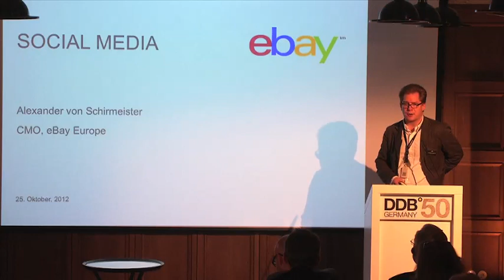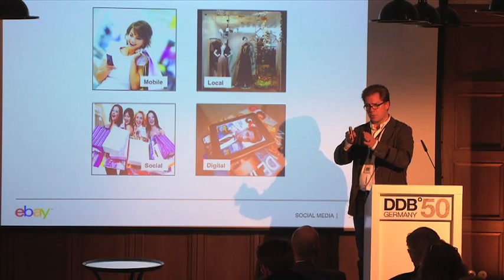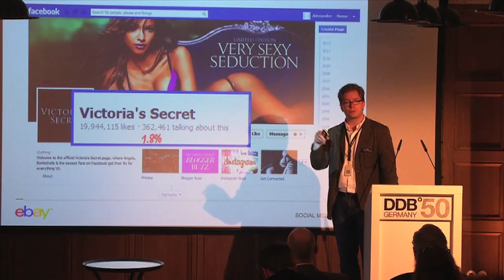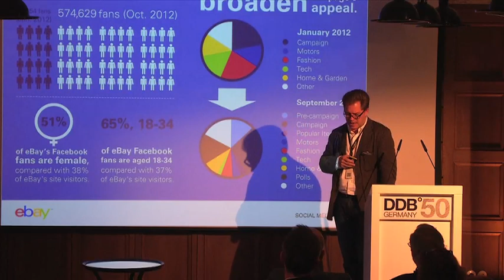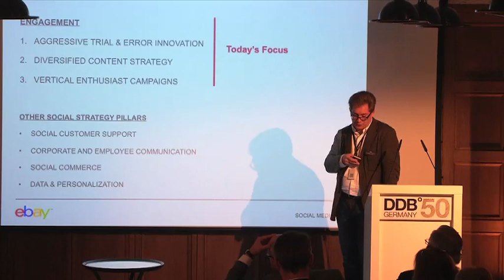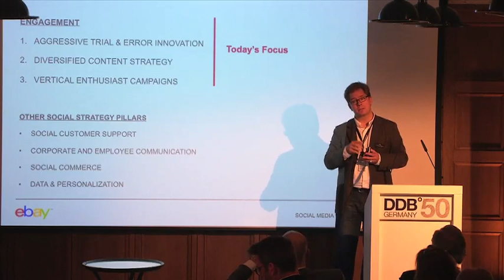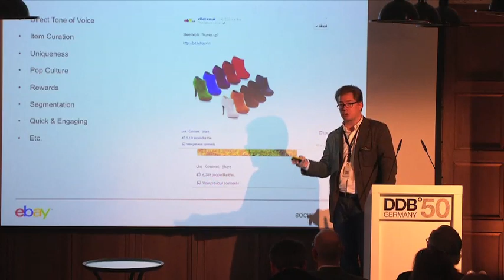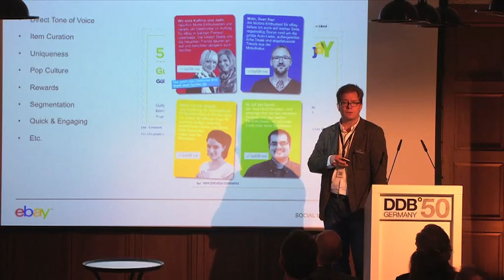DDB Tribal Social Creativity Showdown I Alexander von Schirneister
Alexander von Schirmeister, Vice President Marketing, Operations and Advertising, eBay Europe - Empfehlungsmarketing am Beispiel von eBay